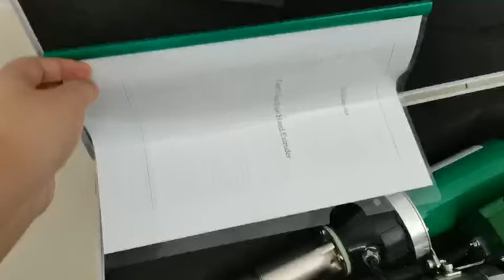OBOR Hand Extruder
It has double independent heating systems, digital display controller, 360-degree rotating welding head, motor cold start protection, which is applicable to welding PE,PP,PVDF and other hot melt materials.